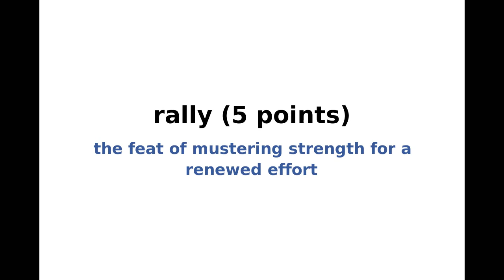New York Times NYT Spelling Bee Answers and Solution for July 6, 2023